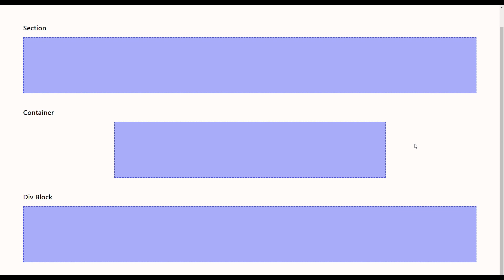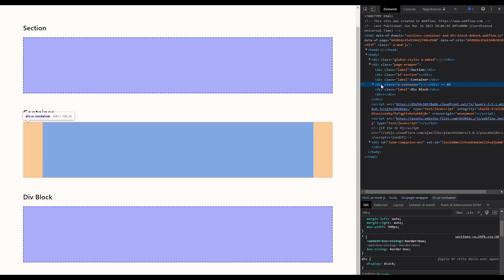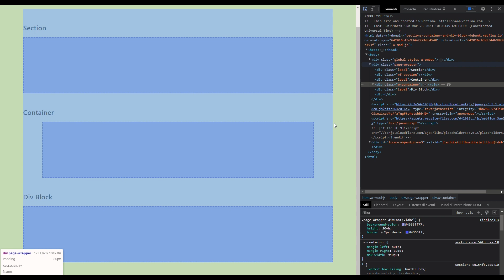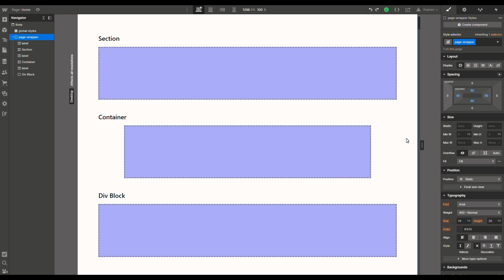Webflow Beginner Series #2 | Sections, Containers & Div Blocks Debunked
In today’s video we are going to talk about sections, containers and div blocks.

No whiteboard this time.

We will see what these elements really are inside Webflow, what are the differences between these elements, and what these elements can be used for. 🙂

Weekly Recommendation:
LiSA - Homura

0:00 Intro
0:38 Sections, Containers, Div Blocks: Webflow internal rules
1:21 What really is a Section inside Webflow?
2:28 What really is a Container inside Webflow?
3:27 What really is a Div Block inside Webflow?
3:40 Sections, Containers, Div Blocks: What can they be used for?
4:17 Outro